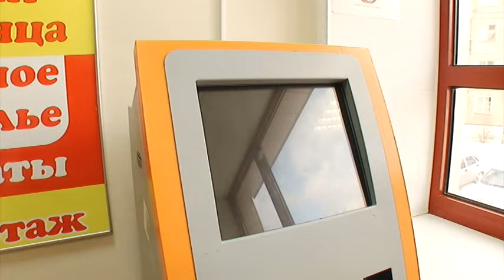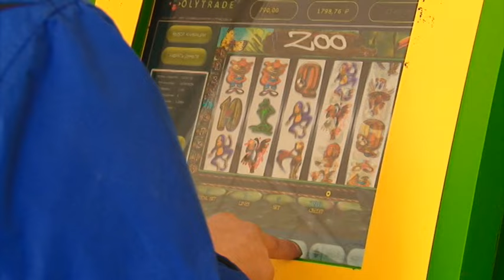Приговор игровые залы Холи трейд Мороз, Назаров. Место происшествия 26.07.2016